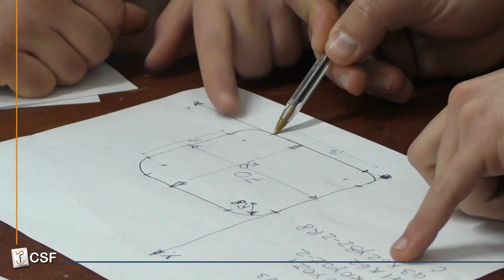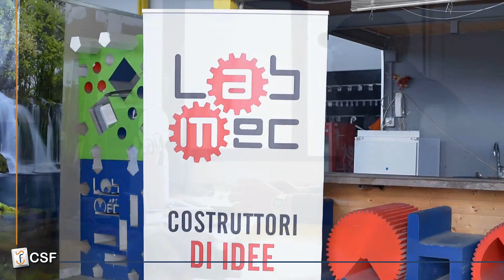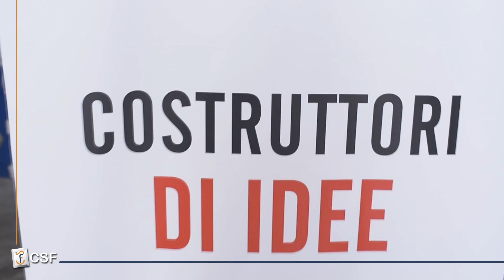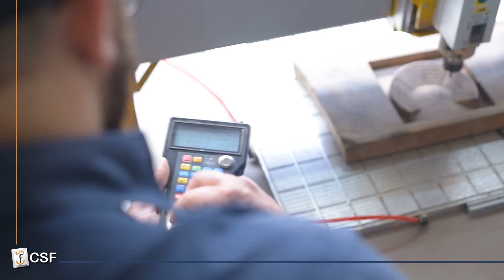TESTIMONIANZE DEL CSF MELITO - ALLIEVO TORNITORE OGGI A LAVORO PRESSO LAB MAC - spin-off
💢TESTIMONIANZE DEL CSF - ALLIEVO TORNITORE OGGI A LAVORO PRESSO LAB MAC

➡️Quando la BuonaFormazione incontra il selezionatore di un AZIENDA, è connubio certo.

🔝Ecco le parle di Fabio, chi ha realizzato una spin-off all'interno dell'azienda presso la quale ha svolto il tirocinio formativo durante il corso di tornitore del

☎️A tutti gli interessiamo li inviatiama ad una lezione tutalmente gratuita e senza impegno di iscrizione presso il CSF di MELITO via Signorelli 27 - Tel

Come sempre ringraziamo il nostro docente Maurizio Palmieri ;-)

Video realizzato dalla Ellegi Production